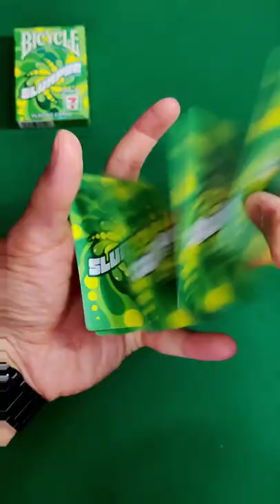$15 VS $150 Playing Cards (Bicycle Slurpee VS Dynastinae) Part 1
Which deck is better? The $15 Bicycle Slurpee or the $150 Tale of Tempest Dynastinae deck?